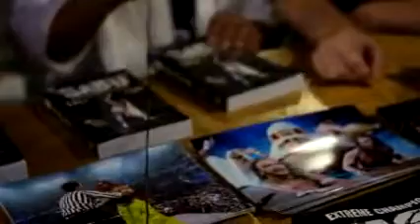Sabu Interview/Book Plug, Byrdcliffe TV